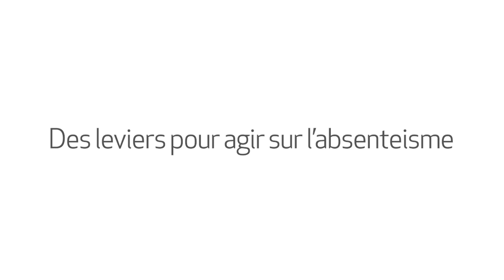Des leviers pour agir sur l'absentéisme : interview Dominique Garnier - Version intégrale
Dominique Garnier, DGS de la communauté de communes de l'Erdre et Gesvres et Secrétaire national délégué aux RH à l'ADGCF